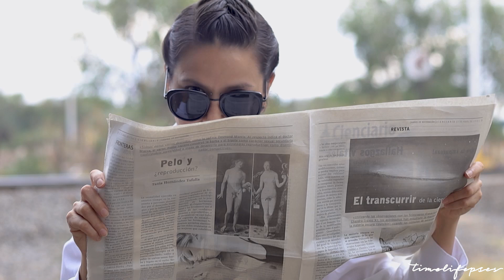Sesión De FOTOS y VIDEO a Una Estudiante De Modelaje | Tips & Tricks | FOTOGRAFÍA De RETRATO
Hola, en este video te platico mi experiencia en una sesión a una estudiante de modelaje. También te doy algunos consejos para que logres crear la confianza que se necesita para que no se vea tieza, se empiece a soltar y todo fluya bien.
Espero te guste y te ayude.

Sígueme,